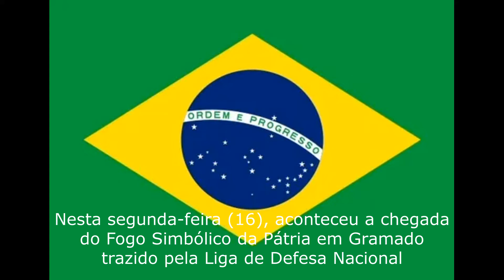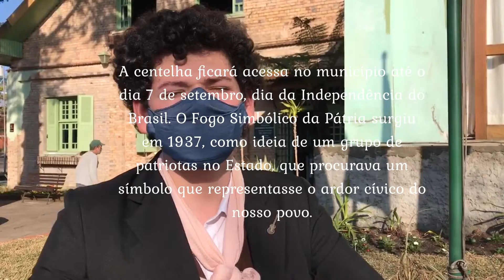Centelha do Fogo da Semana da Pátria chega a Gramado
Prefeitura Municipal de Gramado, Secretaria da Educação, CTG Manotaço, Banda Marcia Boaventura Ramos Pacheco,